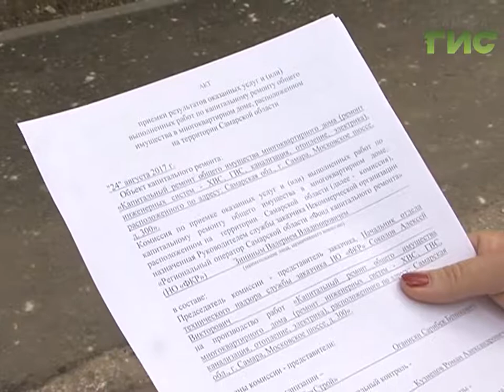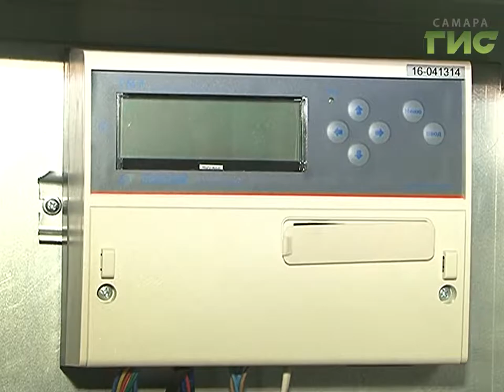Кроме ремонта фасадов многоэтажки оснащают современной системой с климат-контролем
Жилые дома Самары становятся ярче и теплее.Около полутора миллиардов рублей из фонда капремонта уйдет на фасады и кровли.